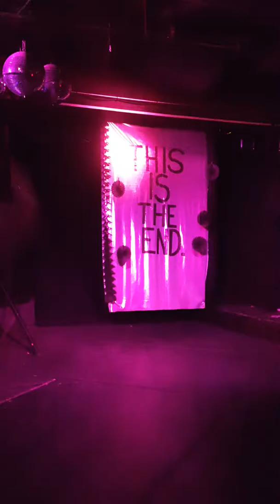Cookie Couture - Boom Boom Boom Boom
ArtHaus 3.0 Finale - 6/3/17
Kremwerk, Seattle